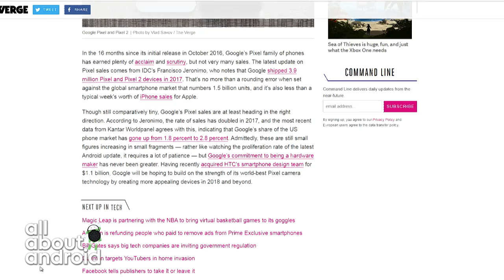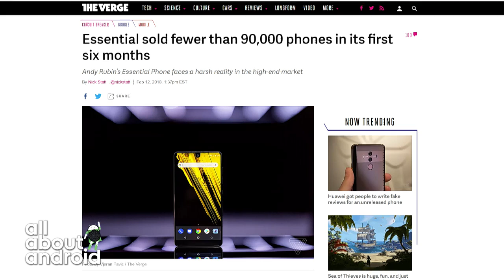Pixel and Essential Sales Statistics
IDC released reports on the sales of Pixel devices and Essential devices that show comparably lower numbers to competitors, but is it actually not as bad as it seems?